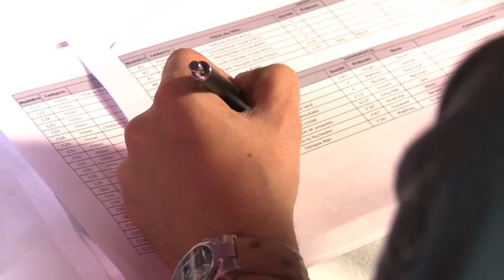Délibérations Court-Métrage / Jury Audi talents awards 2010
Guillaume Canet, Florence Ben Sadoun, Rodolphe Chabrier, Thomas Langmann, Eric Wojcik et Pascale Faure échangent et délibèrent sur le lauréat du concours Audi talents awards 2010, catégorie Court-Métrage.